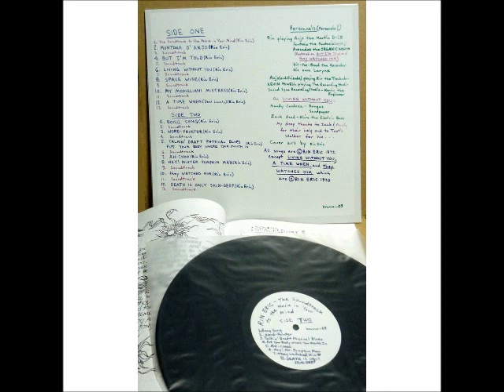Rin Eric [USA] - b_8. Death is Only Skin-Deep.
Lp: The Soundtrack to the Movie in Your Mind, 1972 - Private.
Reissued by Branco label.

LYRICS

You told me to my face
That I was real and I believed you
You said that to find grace gives one the feel, that's nothings new
But you were just asleep when I told you
Death is only skin deep
You thought you weren't ready to be through
To think I believed you…oh, no
You told me to my face that it was fair, and I believed you
You showed me the place, said not to go there
And left me here without you
You said I won't be dead and wonderlands found
Crawling out of my head
You told me that was legally true, to think I believed you
You told me to my face you'd never go and I believed you
Then you changed your pace and I waited slow and no longer grew
You said it could be done and for no reason, you quit just for fun
You closed your eyes, said good bye and flew
You smiled and knew it all, you laughed at fear no more
You grinned and made me crawl; I thought at least you'd talk
But you were just asleep and death is only skin deep
And now while my world falls apart at the seams
I go to bed and dream
I'm just a dream